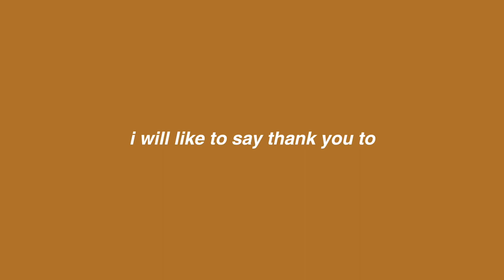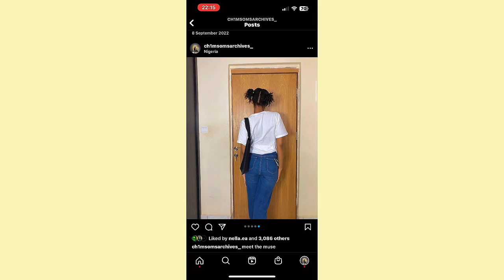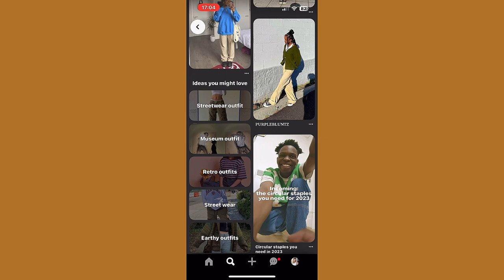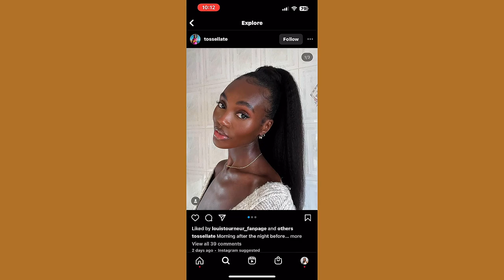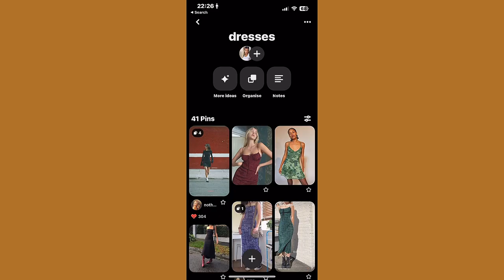finding my style ft emmiol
watch at 1080p xx

 in today’s video we are going to be finding my style and i’ll be giving you insight to how my style has changed!! hope you enjoy xx

Screenshot the qr code in the video then go to your camera roll and tap the qr code it will take you to download Emmiol, once you do this i earn a small commission ❤️

you can use my code “chimsom18” too as this is effective for a long time!!

outfit 1: green pants size l- primark
sneakers- pep & co
outfit 2: black shirt - thrifted
outfit 3: boohoo man parachute pants size M- thrifted
outfit 4: black skirt - thrifted
knitted shrug- thrifted
outfit 5: yoga(ish) black pants- thrifted
outfit 6: black ripped wide leg jeans size m - primark
black boots size 8 - zara
black bag - thrifted

outfit 1: black ripped wide leg jeans size m - primark
outfit 2: boohoo man parachute pants size M- thrifted
green purse bag- thrifted

sneakers- pep & co
bag- thrifted

outfit 1: black crop top size S- shein
black bag - thrifted
black boots - zara
outfit 2: white tanktop - thrifted
knitted shrug - thrifted
black bag - thrifted

outfit 1: white tanktop - thrifted
outfit 2: Asymmetric lace corset top: S
green bag- Ella Palmelatto 11" in Dark Green from teddy blake
outfit 3: black top - pep & co
beige sweater- thrifted
outfit 4: black crop top size S- shein

Cherub Print Zipper Hoodie: M
Colour: Coffee
Drawstring Y2K Baggy Cargo Pants: S

Reversible Oversize Fleece Hooded Jacket: M
Colour: Black
outfit 2: Lace Up Paisley Print Mini Dress: S

links💋
Clothing Rack

socials 🤭 //
twt: chimsomsaura
tiktok: i got banned so for now got no tiktok 🥲
sc: @ch1msom
vinted: plantain2004

faq💌 :
☆age: 18
☆birthday: 8th Sept, 2004 (virgo🫶🏼)
☆ethnicity: Nigerian (i am igbo)
☆location: Scarborough, England.
☆camera: iPhone 14
☆editing software: capcut & vllo

subgoal: 5000

Love
- Chimsom🐸

tags 🏷️
emmiol emmiolgal emmiolapp emmiol try-on haul, try-on haul, finding my style, Chimsomaga, Chimsom’s pov